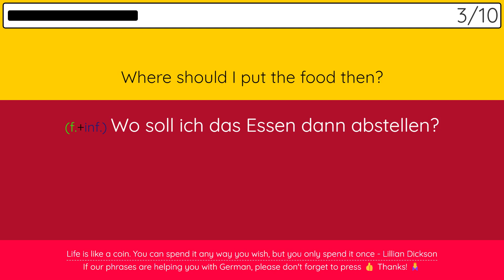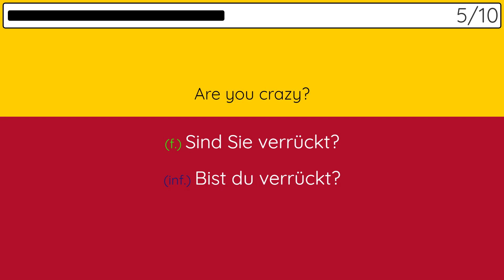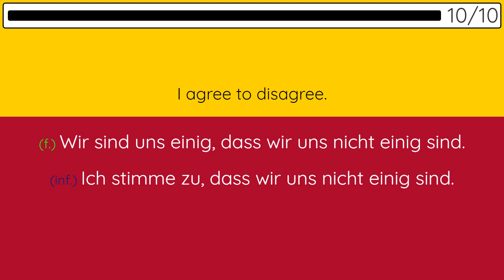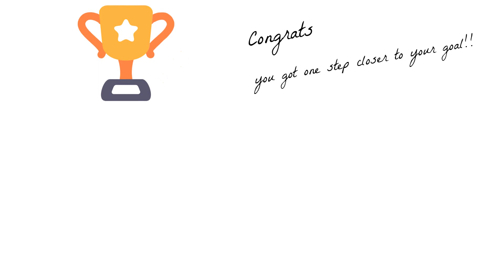10 German conversation phrases (daily-use)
This is one of the videos in the playlist to improve your German listening, speaking and reading skills. You can also improve your writing skills by carrying a notebook and writing the sentences. Additionally, if you want to see German to English sentences for reverse practice, I'll be creating a new playlist soon.
Hope it helps you reach your goals faster as it has helped me.